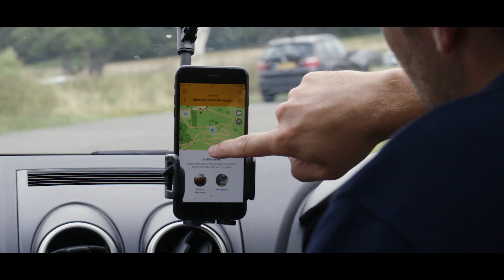The Astonishing Kingdom of Longleat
The Astonishing Kingdom of Longleat is a truly unique experience, full of British imagination and eccentricity.

Our stunning historic House and Estate provides a dramatic stage to immerse our visitors in the huge range of world class experiences we create and curate.